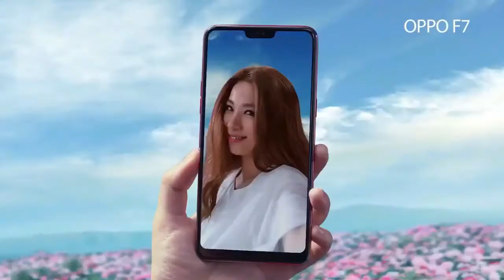OPPO F7 Review: Surprisingly powerful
Oppo F7 smartphone was launched in March 2018. The phone comes with a 6.23-inch touchscreen display with a resolution of 1080 pixels by 2280 pixels. Oppo F7 price in India starts from Rs. 18,436*.

The Oppo F7 is powered by 2 MHz octa-core processor and it comes with 4GB of RAM. The phone packs 64GB of internal storage that can be expanded up to 256GB via a microSD card. As far as the cameras are concerned, the Oppo F7 packs a 16-megapixel primary camera on the rear and a 25-megapixel front shooter for selfies.

The Oppo F7 runs Android 8.1 and is powered by a 3400mAh non removable battery. It measures 156.00 x 75.30 x 7.80 (height x width x thickness) and weighs 158.00 grams.

The Oppo F7 is a dual SIM (GSM and GSM) smartphone that accepts Nano-SIM and Nano-SIM. Connectivity options include Wi-Fi, GPS, Bluetooth, USB OTG, FM, 3G and 4G (with support for Band 40 used by some LTE networks in India). Sensors on the phone include Compass/ Magnetometer, Proximity sensor, Accelerometer, Ambient light sensor and Gyroscope.

*Includes Rs. 3,254 cashback